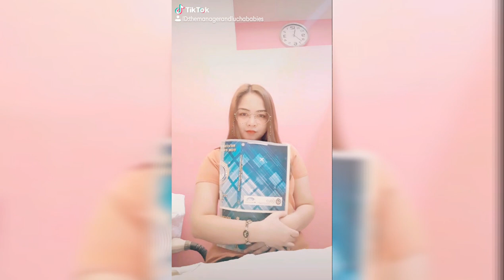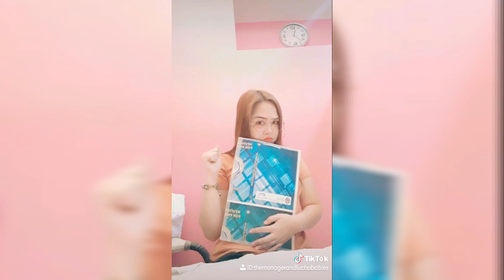PAANO MAG TIKTOK (very natural) VLOG#1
I'am Donnerie the Single Momshie of Guiguinto.

I have 2 kids;
LUKE and CHAELA.

We tried to vlog just to share our kakulitan and mga kalokohan.

1ST VLOG: TIKTOK COMPILATION

and also follow our page on facebook: "Mom and Lucha"